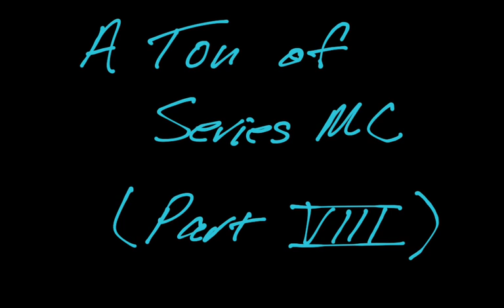Infinite Series Multiple Choice Practice for Calc BC (Part 8)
This is part 8 of 8 of a series of videos doing infinite series multiple choice problems to practice for the AP Calculus BC exam.  These would also be extremely useful to anyone in a Calc II class.  I tried to focus on questions about infinite series of constants, rather than Taylor/Maclaurin series/polynomials (though the first two problems do have Taylor or power series in them).  Okay, topics and time stamps:

00:00 alternating series error
02:04 Interval of convergence & alternating series
04:09 Comparison test
06:20 Conditional convergence
08:19 Converges for all reals; ratio test
10:22 Limit comparison, nth term test
11:41 Sum of geometric series
13:04 Series convergence from list of terms
14:22 Series convergence